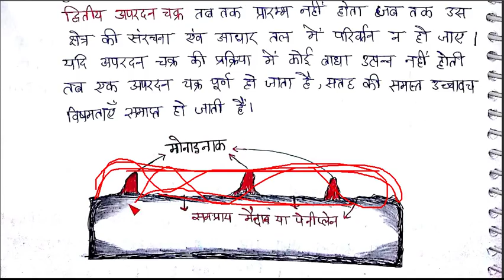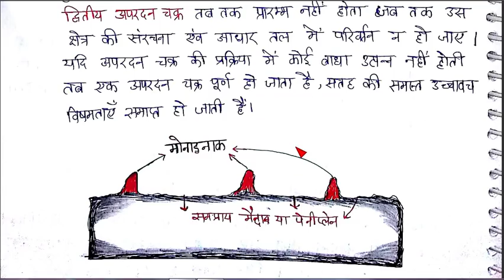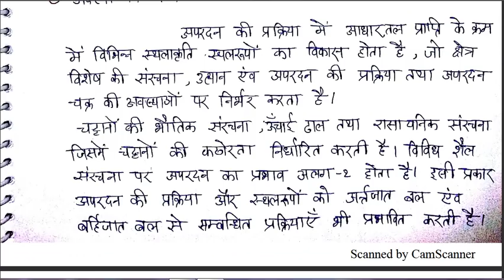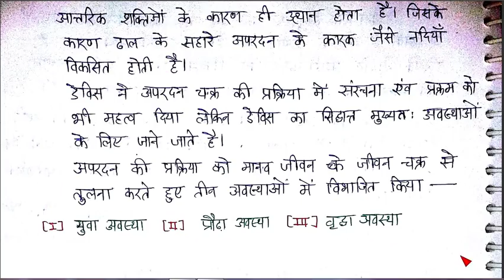GEOGRAPHY OPTIONAL. डेविस का सामान्य अपरदन चक्र का सिद्धान्त LESSON 62